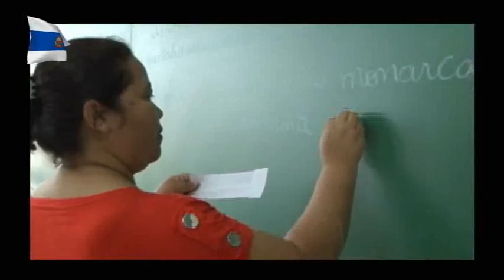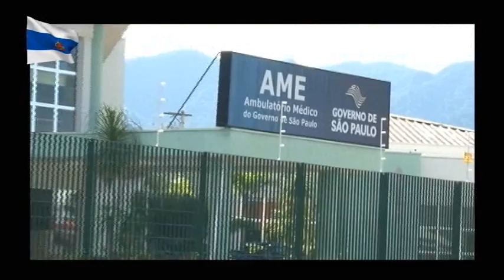Prestação de Contas 2013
Vídeo de Prestação de Contas do Governo Municipal de Caraguá 2013